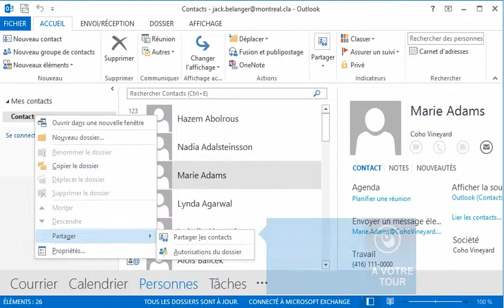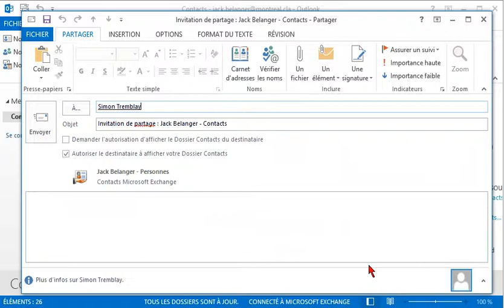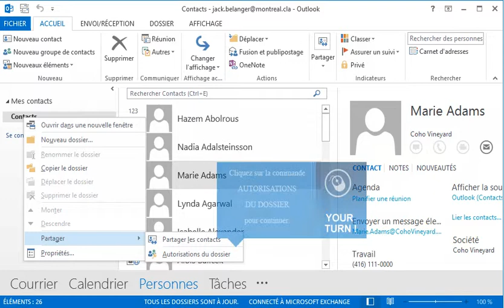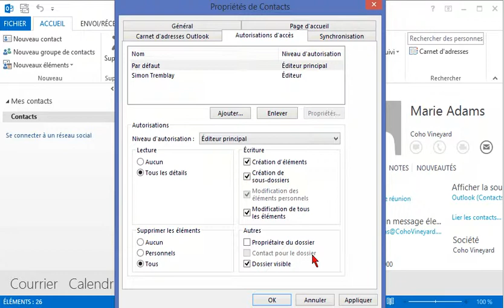Partager une liste de contacts Outlook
Comment partager des contacts avec un autre utilisateur dans Outlook?